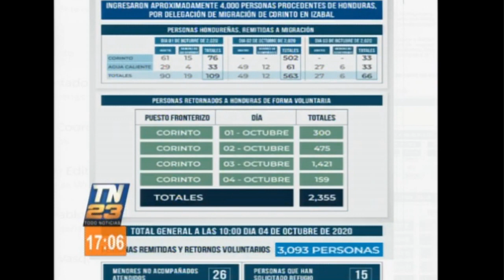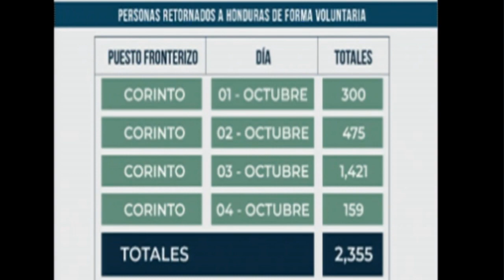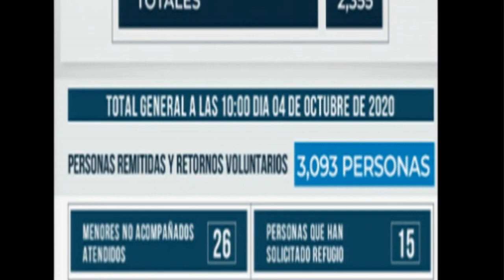Llegada de indocumentados a Guatemala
Casa del Migrante no dará albergue.